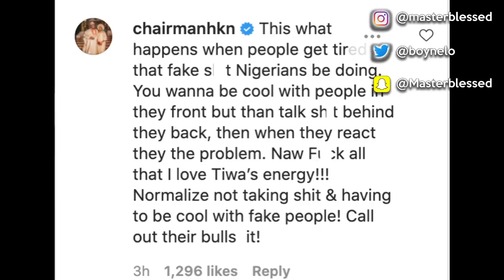Davido Reacts As Tiwa Savage F!GHT Seyi Shay As They Expose Their Dirty Secret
Davido Reacts As Tiwa Savage F!GHT Sheyi Shay As They Expose Their Dirty Secret